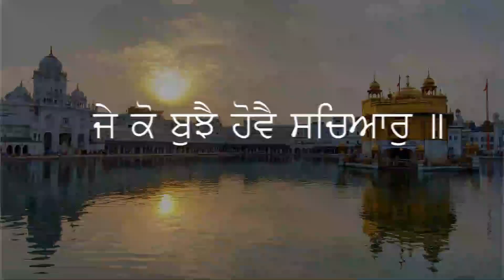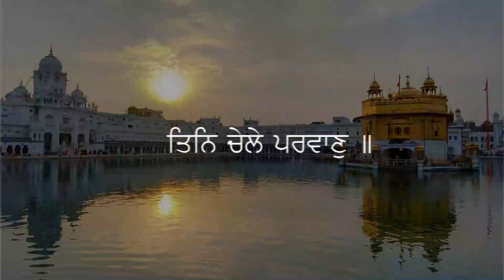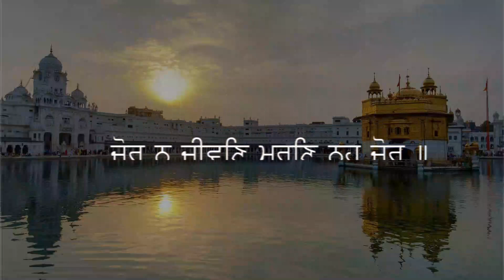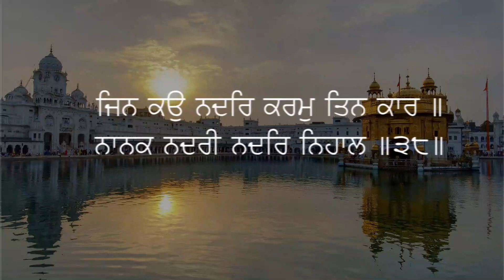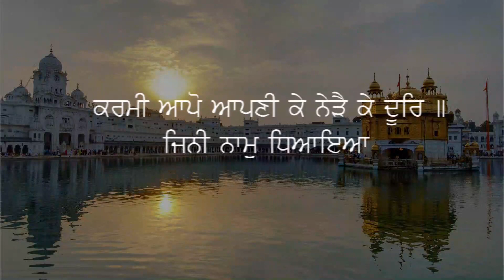Jap Ji Sahib | ਜਪੁਜੀ ਸਾਹਿਬ | Japji Sahib Nitnem